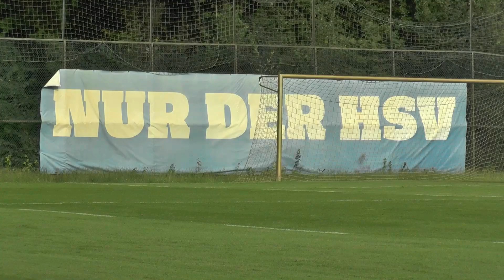HSV-Nachwuchs testet gegen Ligakonkurrent Norderstedt! | Hamburger SV II - FC Eintracht Norderstedt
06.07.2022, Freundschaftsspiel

Nach dem geglückten Klassenerhalt in der Regionalliga Nord nach einer beeindruckenden Vorstellung in der Abstiegsrunde geht es für Norderstedt-Trainer Olufemi Smith darum, seine Mannschaft auf die neue Saison vorzubereiten. Das erste Testspiel gegen TSB Flensburg konnte die Eintracht bereits gewinnen – jetzt folgt der erste echte Härtest gegen die Zweitvertretung vom Hamburger SV. Die von Pit Reimers trainierte junge Mannschaft hatte ebenfalls eine starke Saison in der Regionalliga gespielt und war sogar in der Aufstiegsrunde vertreten, musste sich am Ende aber mit Platz 6 begnügen.

Deine Highlights bei KICK.TV

Wir nehmen euch mit auf die Fußballplätze der Region und sind für euch vor Ort! Spielzusammenfassungen, Interviews, Analysen, Berichte und spannende Geschichten. Egal ob Pokal, Kreisliga, Oberliga oder Regionalliga, wir sind überall, wo es echte Stories und echte Emotionen gibt. Das alles und viel mehr bietet dir KICK.TV, die größte Videoplattform für den Amateurfußball.

Daten zum Spiel: Hamburger SV II – FC Eintracht Norderstedt

Tore:
1:0 Pingdwinde Daouda Beleme
1:1 Jan-Pelle Hoppe
2:1 Etienne Sohn

Aufstellung Hamburger SV II:
1 Leo Oppermann, 3 Dennis Duah, 4 Valon Zumberi, 9 Pingdwinde Daouda Beleme,
10 Juho Teemu Kristian Kilo, 11 Robin Velasco, 15 Bent Andresen, 19 Maximilian Großer,
20 Etienne Sohn, 22 Leon Sommer, 23 Timon Burmeister

Einwechselspieler:
12 Steven Mensah, 6 Jonah Fabisch, 7 Arlind Ibrahim Rexhepi, 8 Moses Iwenbuke Otuali Omohe,
17 Bryan Hein

Trainer:
Pit Reimers

Aufstellung FC Eintracht Norderstedt:
1 Lars Oliver Huxsohl, 3 Yannik Nuxoll, 4 Juri Carl Jonny Marxen, 5 Fabian Grau,
10 Kangmin Choi, 11 Elias Saad, 14 Jonas Behounek, 15 Rico Bork, 16 Marc Bölter,
19 Manuel Brendel, 24 Philipp Christian Koch

Einwechselspieler:
21 Stefan Rakocevic, 8 Dane Kummerfeld, 13 Falk Satoshi Schmidt, 17 Jan-Pelle Hoppe,
18 Michael Chukwuemeka Igwe, 30 Benjamin Dreca, 22 Hamajak Bojadgian,
23 Jasper Moritz Hölscher, 26 Tjark Hildebrandt

Trainer:
Olufemi Smith

Produktion: Jessica Klich

Kommentator: Moritz Zschau